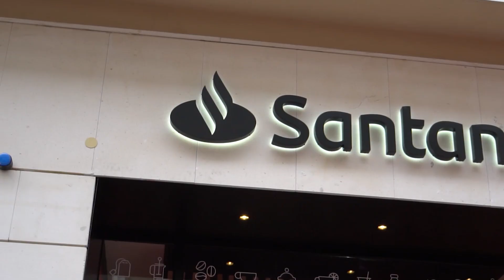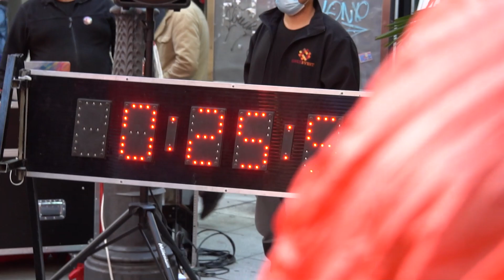Desafio Fiz - Indurain en los carriles bici de Valladolid